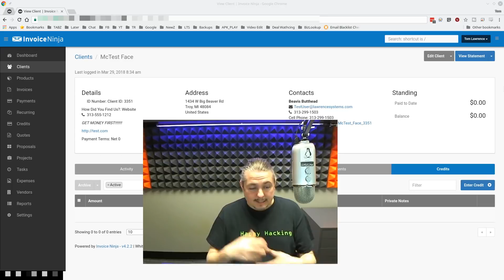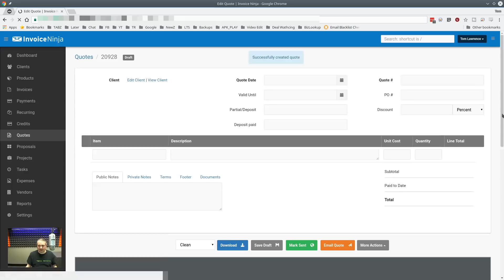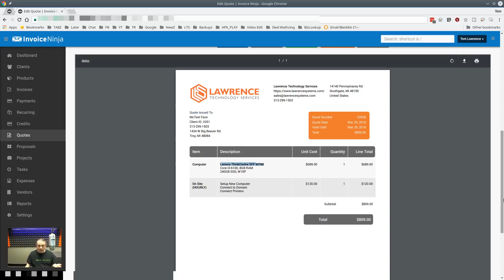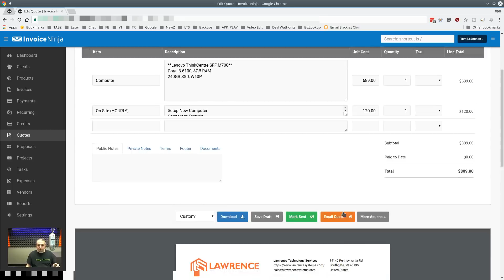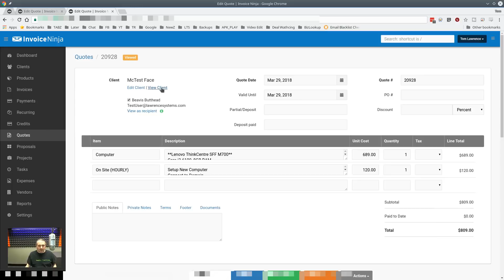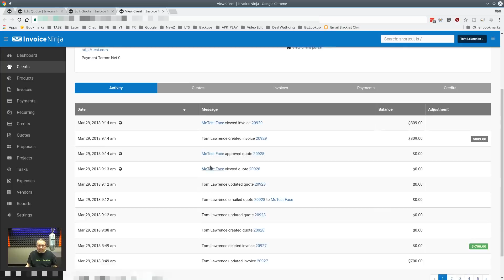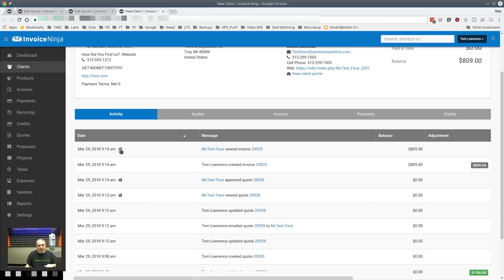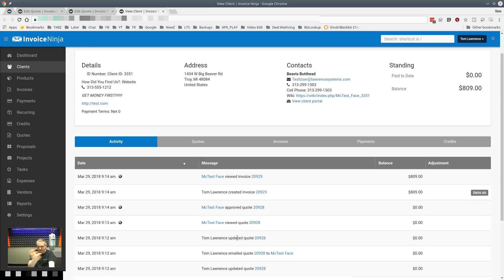Our Process From Quote To Sale using Invoice Ninja